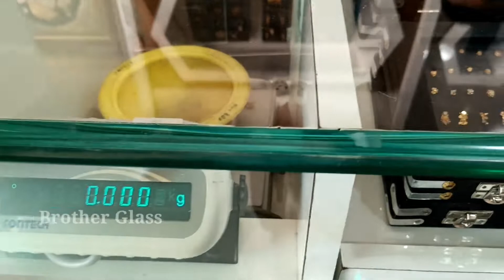Glass Counter Making | 12mm Saint-Gobain Glass | Brother Glass